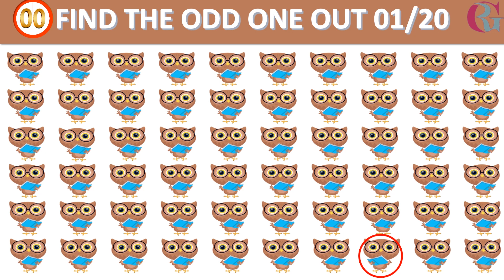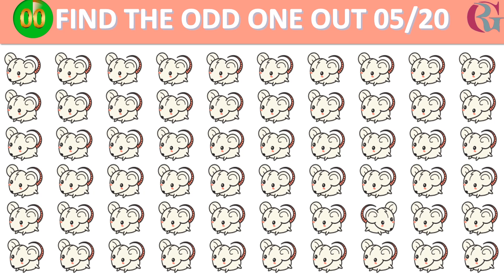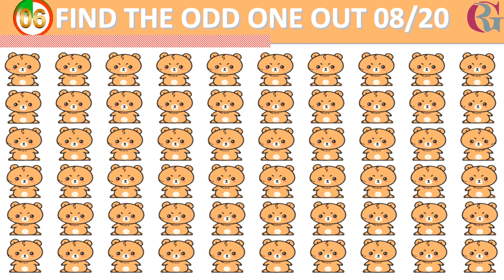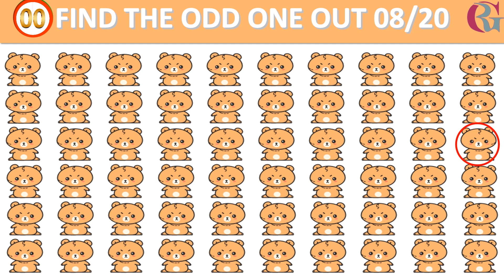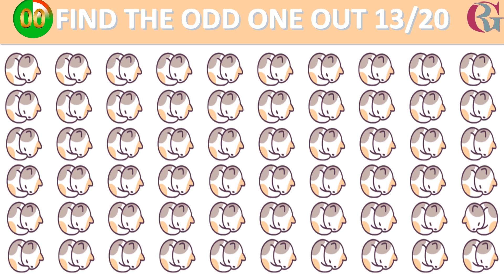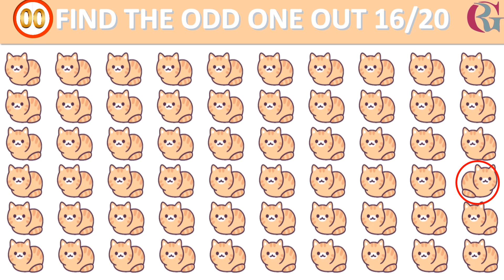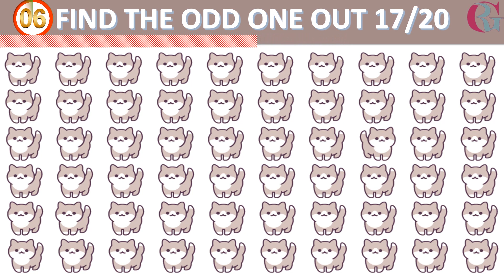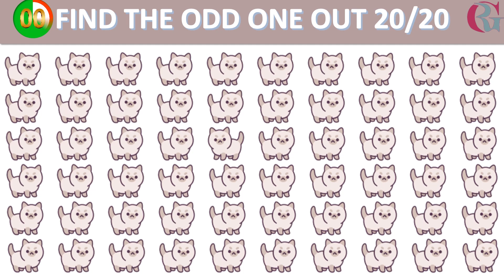HOW GOOD ARE YOUR EYES #63 | Find The Odd Emoji Out | Emoji Puzzle Quiz